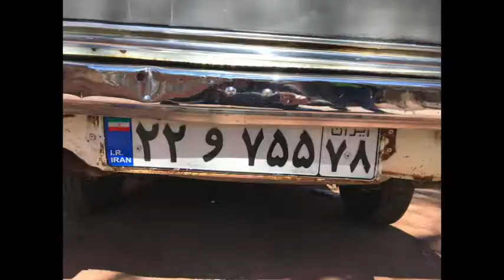IRAN: Teheran, Kashan, Isfahan (Insomma quei posti "pericolosi")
Pronunci IRAN e le persone attorno a te ti fanno la benedizione. Primo filmato di immagini su Teheran, Kashan e Isfahan, esperienze local e città piene di storia e cultura.